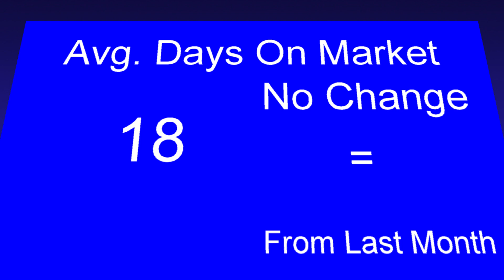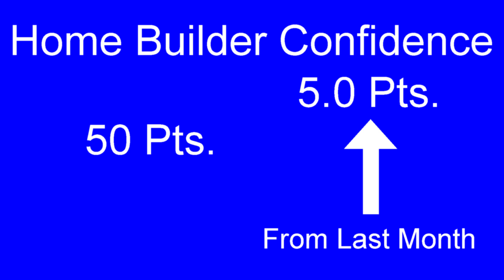Real Estate Market Update May 2023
Check out this video to see the real estate market update for May 2023 in Santa Clara County. Cheers!:)

Hestia-Realty.com